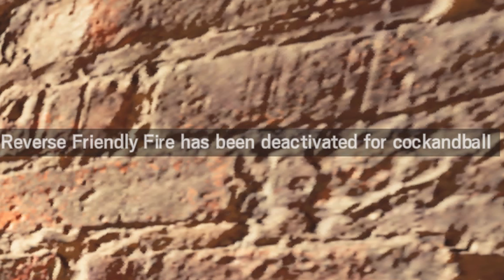raimbow six siege funny moments in Tom Clancy's Rainbow Six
a lot of this video is me carrying a hostage around border

sa m